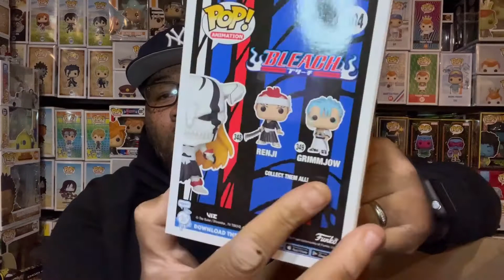Chase Roulette | Fully Hollowfied Ichigo Funko Pop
Let's see if I got the Chase or Common Fully Hollowfied Ichigo Funko Pop and review whatever we get

Fun of the Hunt T-Shirt